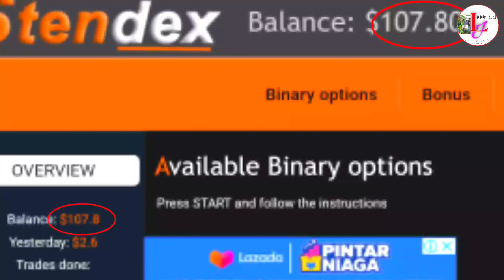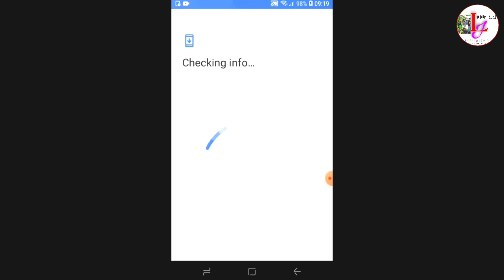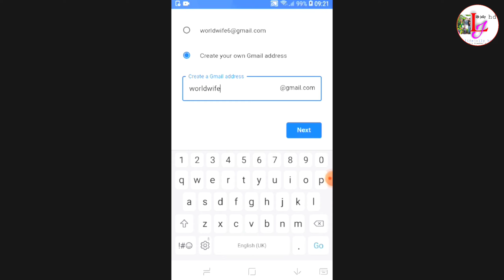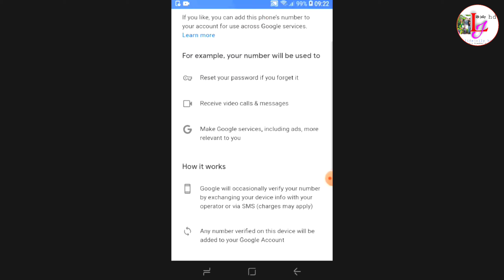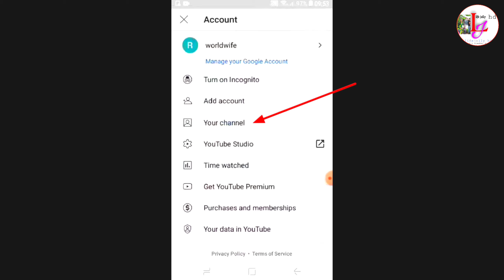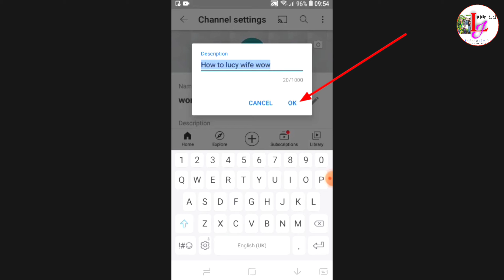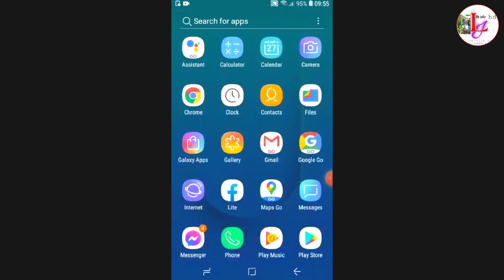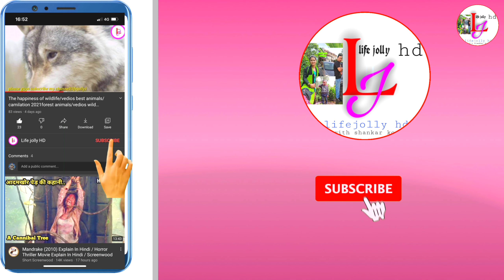how to create (make) gmail id And youtube channel? 2021कसरी जिमेल आइडी खोलेर युटुब च्यानल खोल्ने?दुइ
@lifejollyhd1m.allinonehow to make gmail id And youtube channel create? 2021कसरी जिमेल आइडी खोलेर युटुब च्यानल खोल्ने?दुई महत्त्वपूर्ण जानकारी तर एउटै भिडियो
Two important information but the same one video
यो लकडाउनको समयमा तपाइहरुसङ्ग महत्त्वपूर्ण समय हुनसक्छ त्यो समयलाइ यसरी भिडियो हेरेर युटुब च्यानल सृजना गरि राम्रो राम्रो भिडियो राखेर पैसा कमाउनुहोस!
You can have important time during this lockdown. Make money by watching videos like this and creating a YouTube channel and making good videos upload
how to create a youtube channel in mobile phone?
how to create gmail account in mobile phone?
@Life jolly HD 1M. all in one how to make gmail id And youtube channel create? 2021कसरी जिमेल आइडी खोलेर युटुब च्यानल खोल्ने?दुई महत्त्वपूर्ण जानकारी तर एउटै भिडियो
You can have important time durin
g this lockdown. Make money by watching videos like this and creating a YouTube channel and making good videos upload

आको तर कसरी निकाल्ने थाहा भएन?